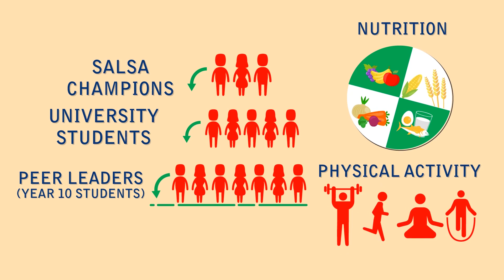SALSA Animation: University Students we want you!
A brief description of the SALSA (Students As LifeStyle Activists) Program, which originated in western Sydney, Australia.